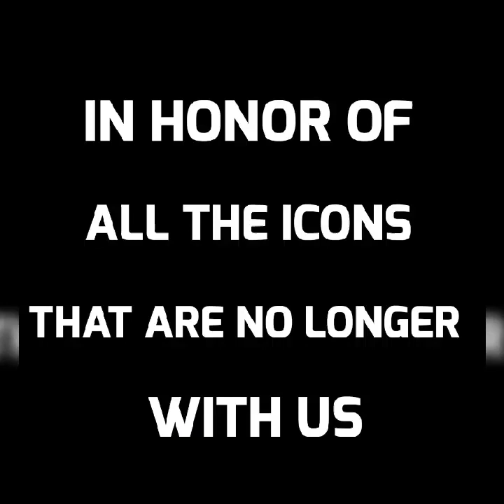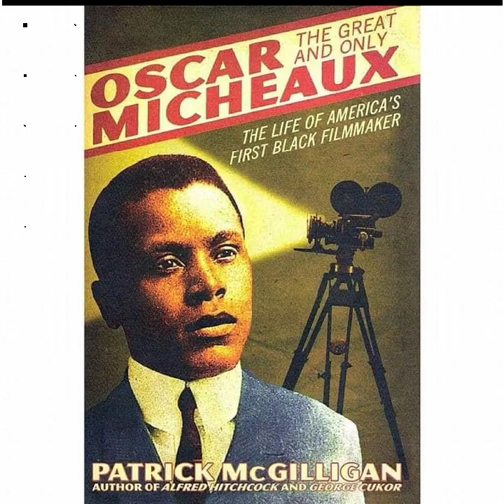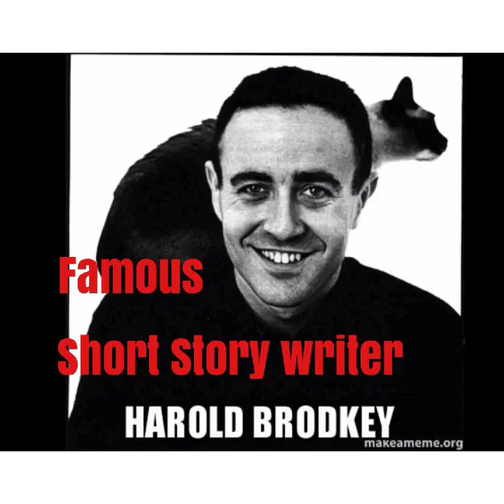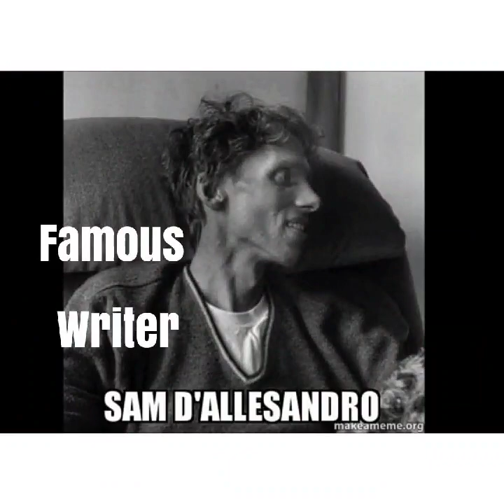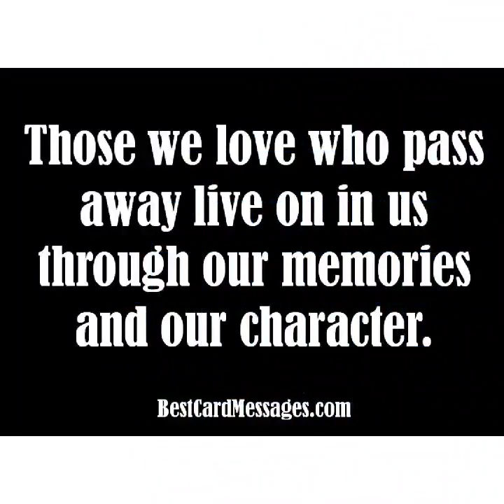LAZAR DARWIN FENNELL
IN HONOR